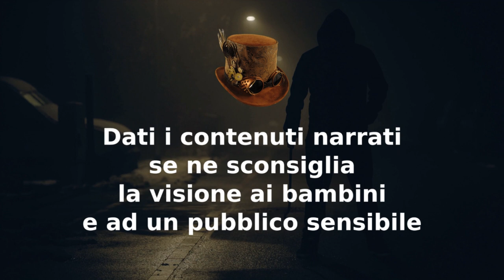Rachel Butler - Parte2 - CreepyPasta ITA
00:00 Disclaimer
00:38 Rachel Butler - Parte 2